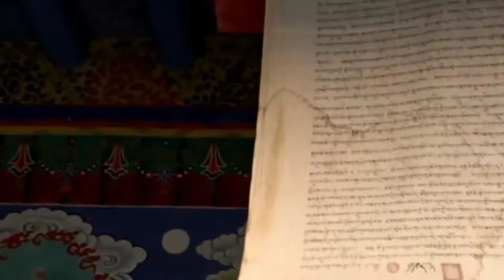AMAZING Beautiful Nature with Relaxing Music and sound, 4k Ultra HD | Relaxation film.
Shot locations - Horsetail Falls, OR / Cedar Grist Mill, WA, And somewhere North of Mt. Hood, OR))

Nature sounds, with the soothing sound of a waterfall, forest sounds or birdsong are relaxing to our minds and help us to sleep, study or for meditation. We are able to relax with these peaceful sounds of nature which have accompanied us since the dawn of time, we are familiar with natures rhythms. They are part of our own rhythms, we feel safe and comfortable with the sounds of nature. We find nature sounds to be very therapeutic and stress relieving. Natures relaxing sounds can heal many disorders and illnesses, particularly those imposed by the stress of modern societies. All we have to do is simply listen to these healing sounds of nature regularly. Forest sounds, birdsong and waterfall sounds are perfect for improving and accompanying a relaxation, meditation or mindfulness program.

Beautiful relaxing music by Peder B. Helland. Enjoy peaceful piano music and guitar music ("Sunny Mornings" ) with birds singing in the background. Stream or download music from Soothing Relaxation